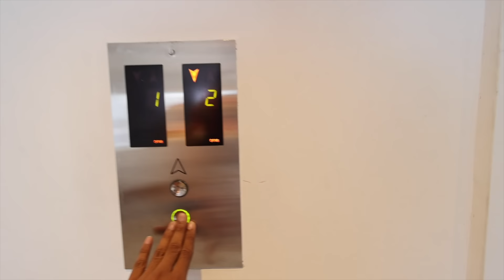ഞങ്ങൾ വിജ്രംഭിച്ചു പോയ് 😲 | Daily Vlog 013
Shhhhh dont tell this to anyone okey, the secret to always being happy is to find happiness in the small things. Try it out and tell me guys🥰
Karthik Surya
Managing Partner
Sumoka International
MP X/13,Chandra Square,Mangalapuram Jn.,
NH-66,Thonnakkal.P.O, Thiruvananthapuram,
Kerala 695317

➤Music Credits
Rhythom - Scoot